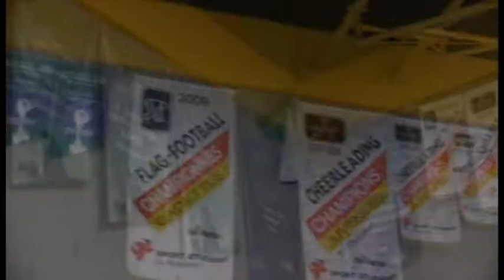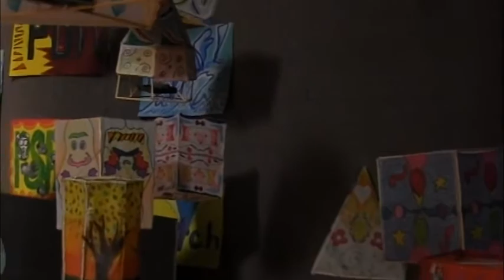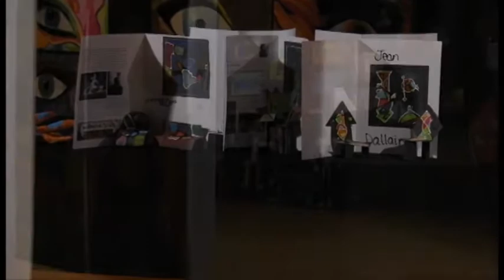visite virtuelle5_accelerée